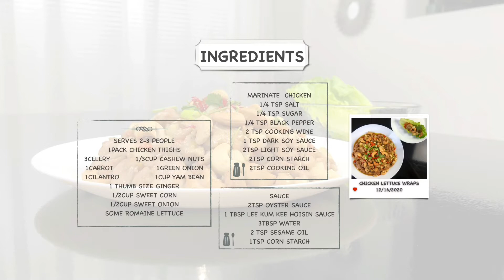HOMEMADE DISH SERIES 23-CHICKEN LETTUCE WRAPS 家常料理篇 23-发财生菜包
CHICKEN LETTUCE WRAPS                                        发财生菜包 (鸡肉)                                                                                                                                                                                                       INGREDIENTS (SERVES2- 3 PEOPLE )                                                                                                                                                                                                                          1 PACK CHICKEN  THIGHS                            3 CELERY                                       1/3CUP CASHEW NUTS           1CARROT                                                        1 GREEN ONION                             1 CILANTRO
1CUP YAM BEAN                                           1 THUMB SIZE GINGER                1/CUP SWEET CORN         1/2CUP SWEET ONION                                SOME ROMAINE LETTUCE

MARINATE  CHICKEN                                                                                                                                                                                                                                                          1/4 TSP SALT                                                  1/4 TSP SUGAR                              1/4 TSP BLACK PEPPER                   2 TSP COOKING WINE                          1 TSP DARK SOY SAUCE                      2TSP LIGHT SOY SAUCE                  2TSP CORN STARCH                                    2TSP COOKING OIL

SAUCE
2TSP OYSTER SAUCE                                                  1 TBSP LEE KUM KEE HOISIN SAUCE
3TBSP WATER                                       2 TSP SESAME OIL                                   1TSP CORN STARCH